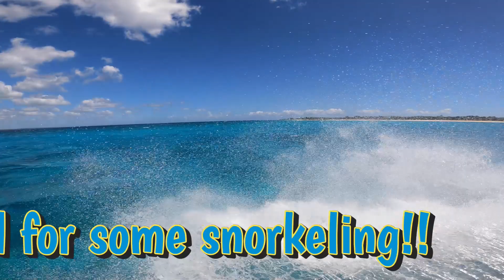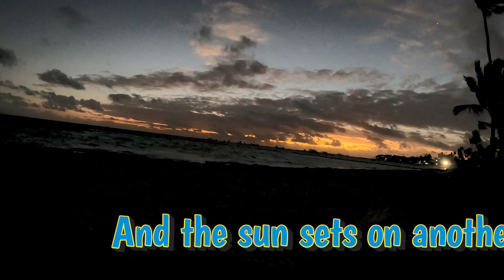Dominican trip 2022 2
We took a trip to the Dominican Republic